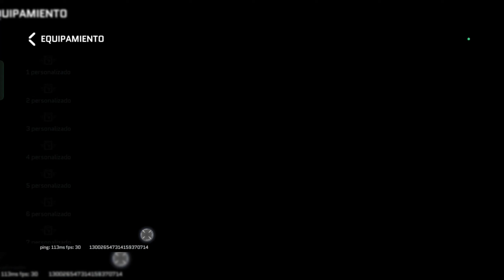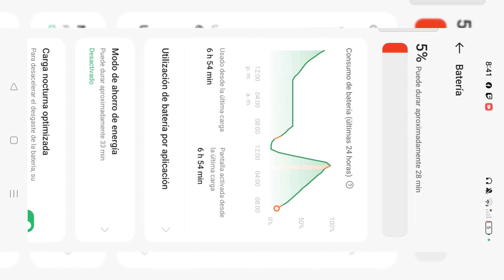Jugando con las armas de skin legendarias - Blood Strike